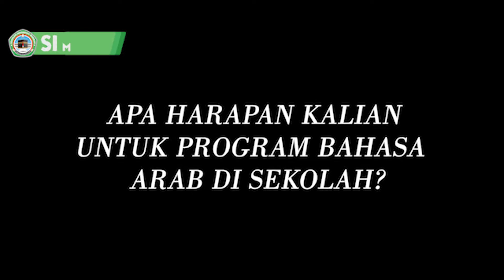Interview pemenang story telling SEAMEO Tanggapan Kepala Sekolah 2020/2021